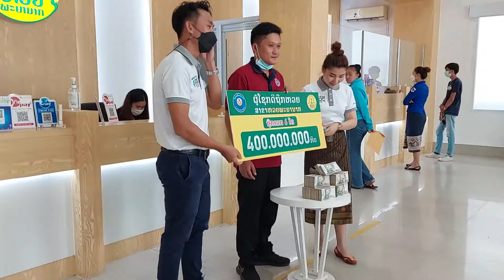ແຕກຕະຫລອດ 400 ລ້ານ